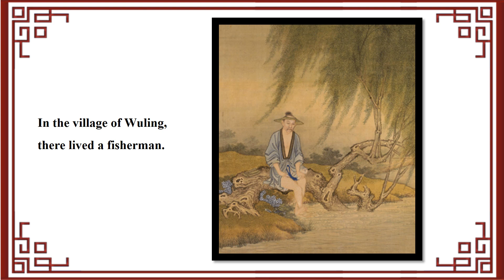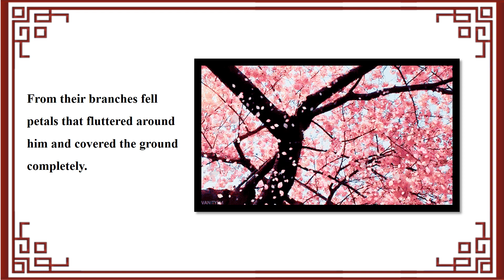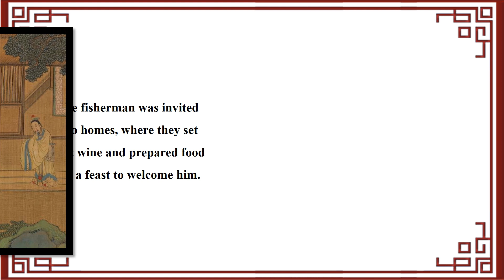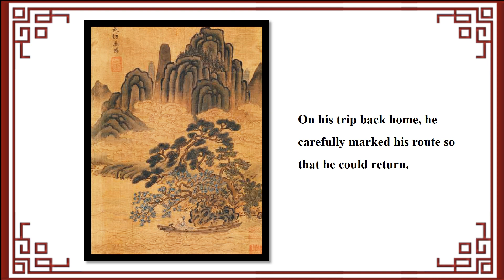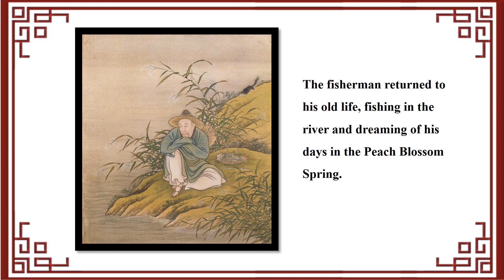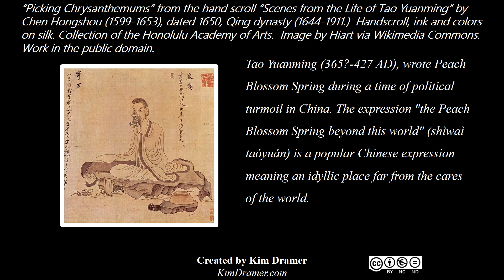PEACH BLOSSOM SPRING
During a turbulent era of Chinese history, Tao Yuanming wrote of a fisherman who discovered a hidden world.  Try as he might, he could never find his way back to the idyllic spot. When Chinese speak of the Peach Blossom Spring, they are referring to an ideal place far from the woes of the world. Can such a place truly exist? Or is this an impossible dream?